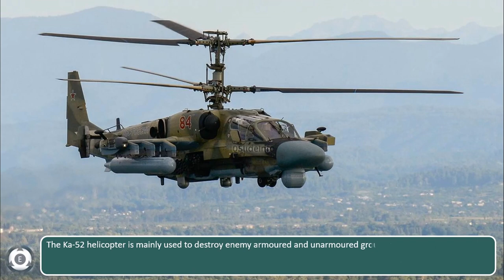Ukraine Strategy In Destroying Russian Ka-52 Attack Helicopters